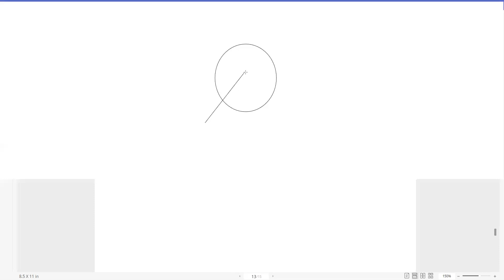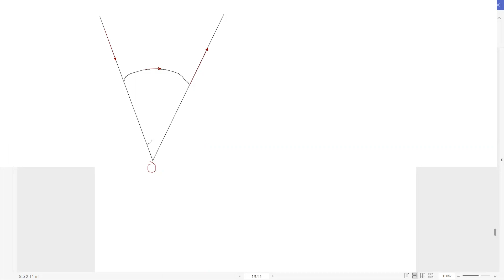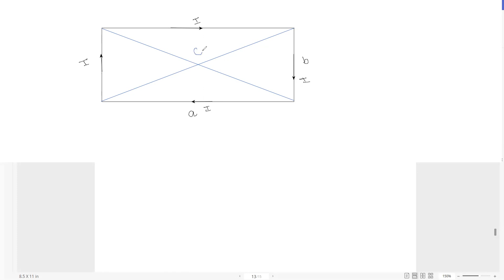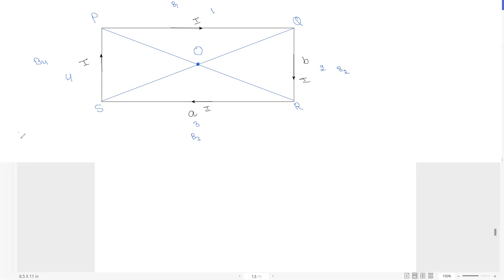numericals on Biot Savort's law and magnetic field due to straight conductor carrying current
numericals on Magnetic Effect of current